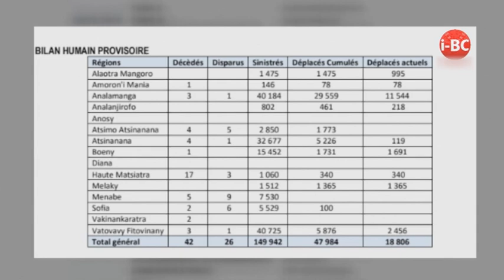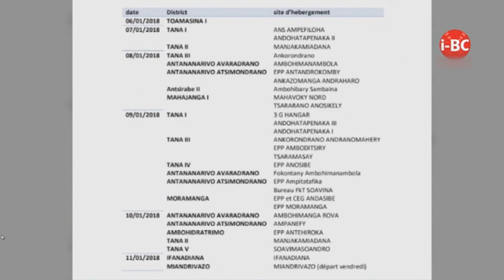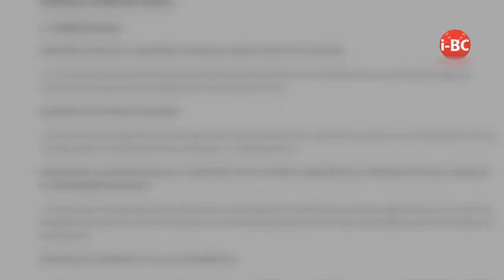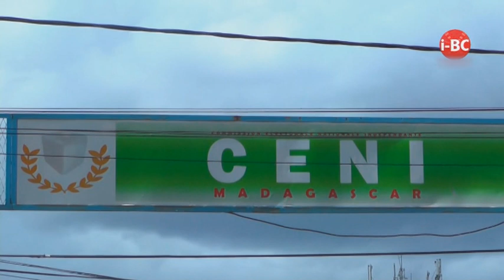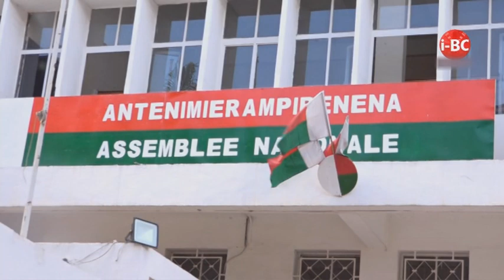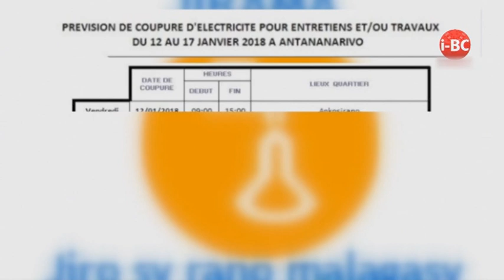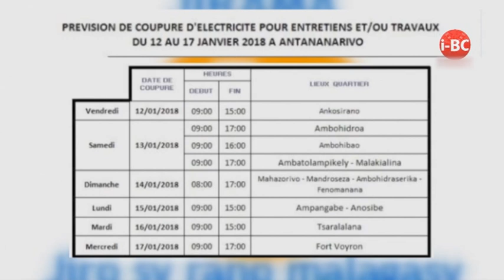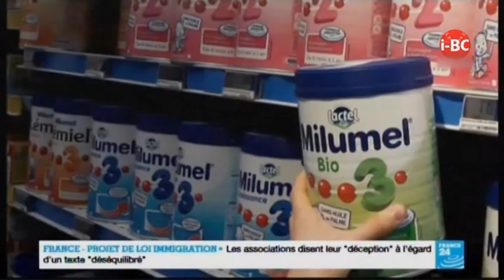I BC 12H45 DU 12 JANVIER 2018